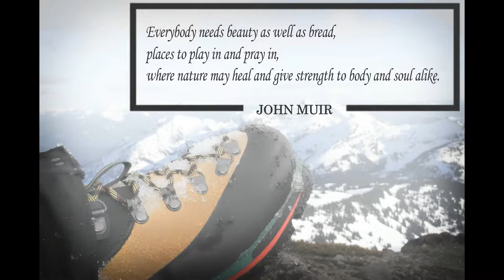2016 Mountaineering Compilation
Favorite memories of what was an incredible 2016 in the mountains.